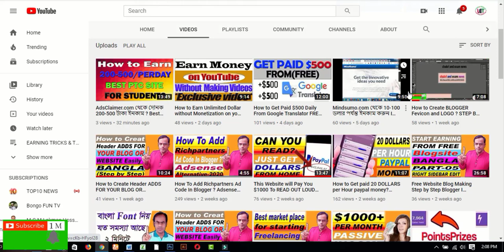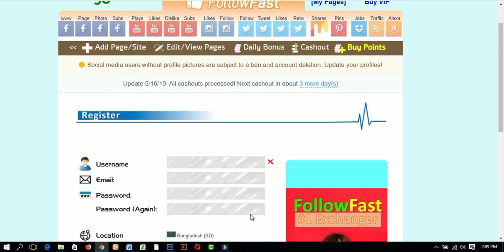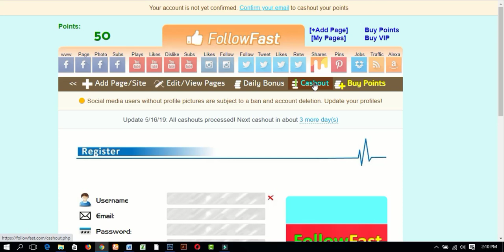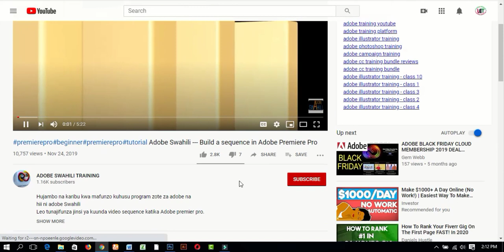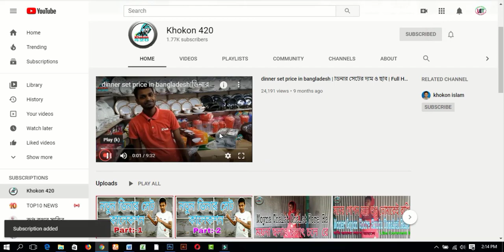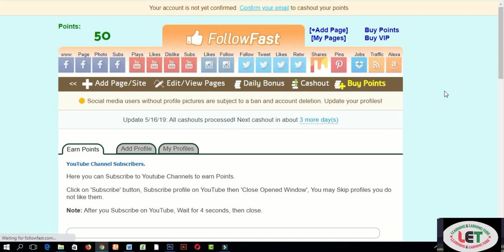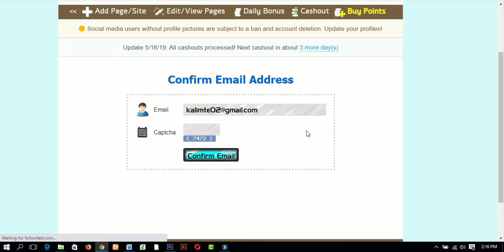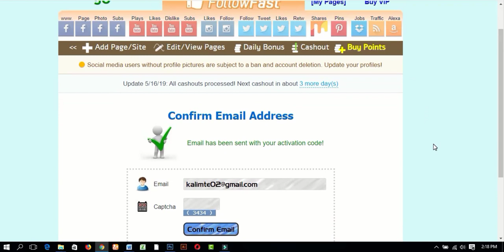Get Paid 500 DOLLARS Per month to LIKE YouTubes. MAKE MONEY ONLINE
In this video  you will find Get Paid 500 DOLLARS Per month to LIKE YouTubes. MAKE MONEY ONLINE

2.  Facebook Group learning & earning tube
3. WEB DESIGN TUTORIAL & KNOWLEDGE:-

1. Earn Daily $75 Dollars From Google Survey Full Bangla
2.Earn more by Fiverr Gig Editing | How To Edit My Fiverr Gig Information ( update 2019)
3.Earn Daily $75 Dollars From Google Survey Full Bangla
4.singapore আইপি  নিজে  নিজেই চেক করুন - singapore visa IPA check MOM Updates 2019
5.Spin & Earn Money App Bkash App Payment | Online Income Bangla 2019
6. Earn and Hire from Bangladeshi site hirekoro.com সরাসরি ১০০% বিকাশ/ব্যাংক পেমেন্ট । *Must watch*
7. Brave browser থেকে মাসে ২২,০০০ টাকা আয় করুন, পেমেন্ট না পেলে আমি দিব
8. how to sign up on 4 Microworkers websites to earn More -2019
9. Upwork English spelling test (U.S version) answers 2019
10. Upwork English spelling test (U.K version) and Answers 2019
11. 2019 Upwork Readiness Test and Answers ( GET 5 out of 5)

12. ৯ টি সাইট থেকে ফ্রিতে সহজে লাখ টাকার আর্থিক অনুদান নিন । পেমেন্টঃ পেপাল ও ব্যাংক
৯ টি সাইট থেকে ফ্রিতে সহজে লাখ টাকার আর্থিক অনুদান নিন ।
13.9 free trusted sites for selling Logo-2019 II Amazing sites for selling logo
14. KajKey.com -থেকে-আয়-করবেন-যেভাবে II how to earn by BID on KajKey.com
15.10 best & free fundraising websites for all-2019 II fundraising websites